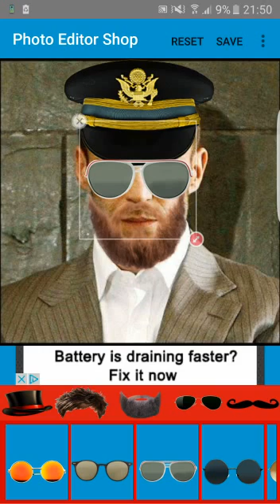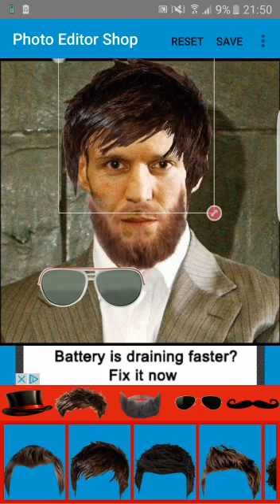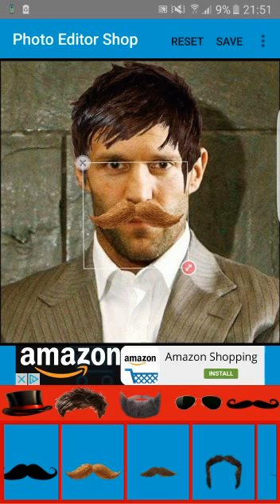Photo Editor Best Best App 2016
Description

Photo Editing Can Be Difficult To Do On Android Devices If You Don't Have The Right App So Here Is The Top Photo Editor App For Android.
Create Beautiful Photos With Easy To Use Photo Editor Shop.
There Are So Many Effects, Stickers And Features To Apply To Your Photos!
Use photos from your gallery and camera.
Easy to use and understand .